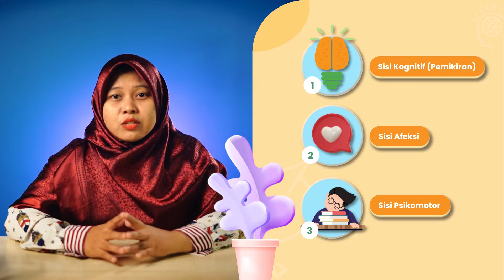Ambis Recharge - GAGAL Gak Bikin Duniamu Berhenti, Kok! Yuk, BANGKIT KEMBALI! 🔥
Sering mengalami kegagalan? Puluhan, ratusan, bahkan ribuan?! Dan takut buat mencobanya kembali? 🙁
Yuk, simak tips berikut ini untuk bangkit kembali dari kegagalan!! 😉

Belajar berkesan bersama Skolla.✨
Belajar Interaktif dan menyenangkan, bikin lebih paham karena lebih nyata.